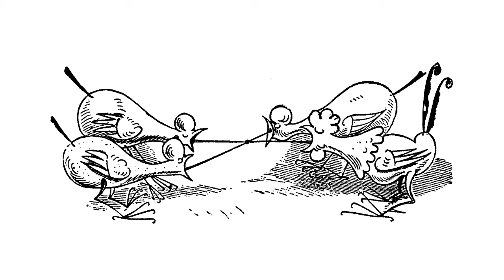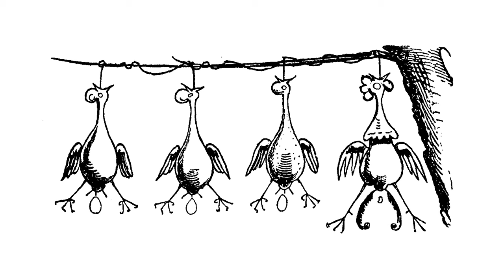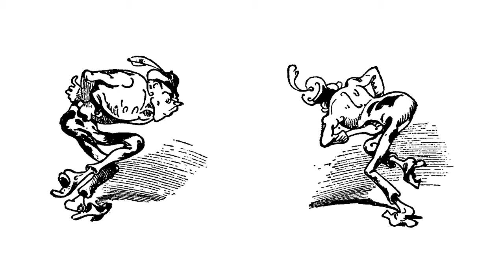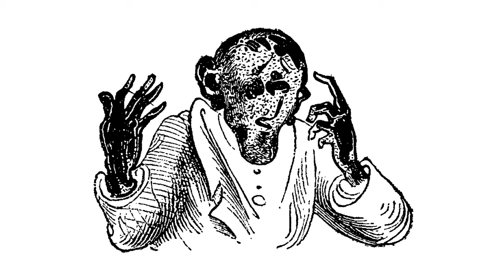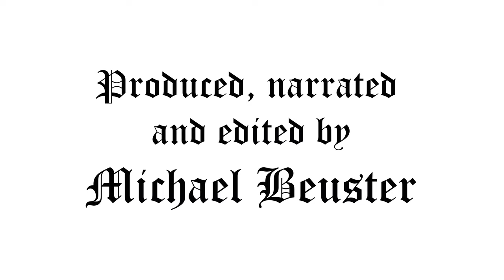Max and Maurice - A Juvenile History in Seven Tricks | Short Film | Narration with Imagery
Have you ever heard of this quintessential German children's story? If not, here is your chance to experience it in English - with illustrations. If you are familiar, well, why not revisit it?

Max and Maurice was first published in 1865 in German as "Max und Moritz". The translation by Charles T. Brooks was created in 1871. The original text and imagery by Wilhelm Busch (1832–1908) as well as the translation by Charles T. Brooks (1813–1883) are in the public domain.

You can find my German language version here / Meine deutschsprachige Version kannst du hier finden:

This video may be linked and embedded for non-commercial uses. However, all rights to this production (video and audio) remain with me.

Note:
I created this video in week two and three of the "lockdown in place" period due to the Corona virus (SARS-CoV-2). This tale is quite dark, but based on the boy's tricks I thought it was fitting so close to April Fool's Day.

Full disclosure:
While syncing up the subtitles I noticed some minor differences between my narration and the original text, e.g. the order of words in a verse slightly changed, using the wrong tense or substituting words with similar sounding words of similar meaning (like scattered instead of shattered). It was about 10 instances or so throughout the video. I adjusted the subtitles to my narration.

Nothing of it has an impact on the plot, but I wanted to mention that this is not a verbatim production of the original text. For upcoming videos I will be more diligent and might rerecord this one in the future. However, for now, I want to focus more on creating new content. Thank you for your understanding.

Content:
0:00 Title
0:10 Preface
1:12 Trick First
4:02 Trick Second
6:48 Trick Third
9:32 Trick Fourth
12:53 Trick Fifth
15:23 Trick Sixth
17:07 Last Trick
18:17 Conclusion
19:05 Credits